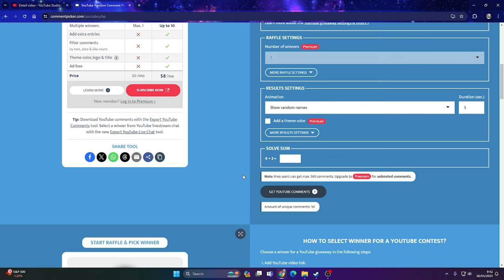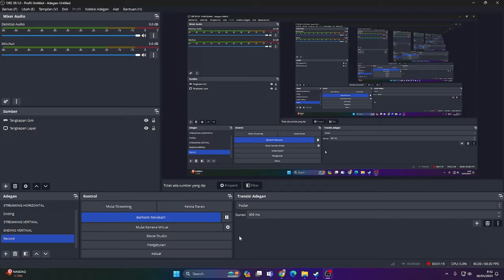Re draw 2 giveaway season of nesting - sky cotl